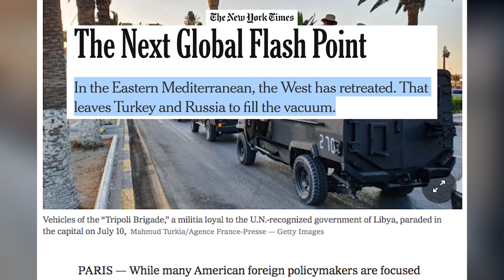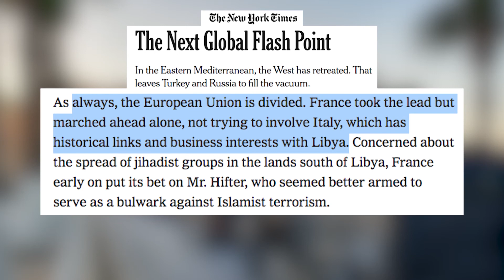New York Times: The Next Global Flash Point, West has retreated. Turkey & Russia to fill the vacuum.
The New York Times: The Next Global Flash Point, In the Eastern Mediterranean, the West has retreated. That leaves Turkey and Russia to fill the vacuum.